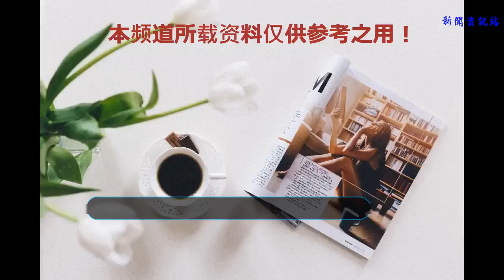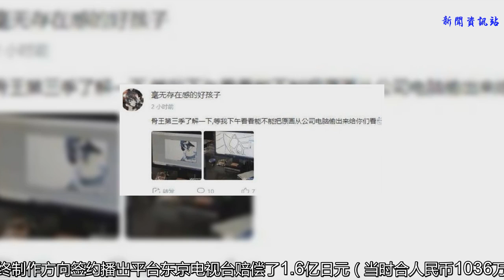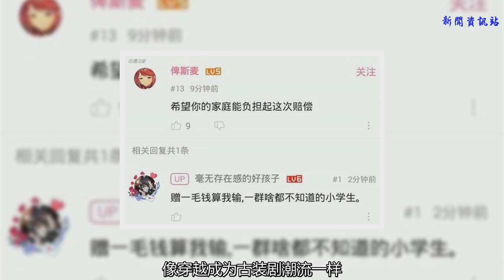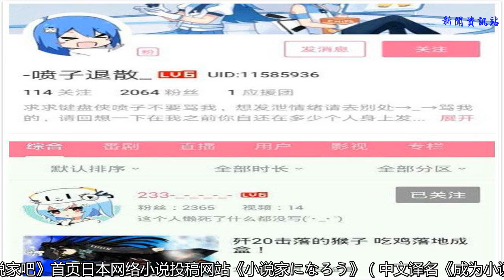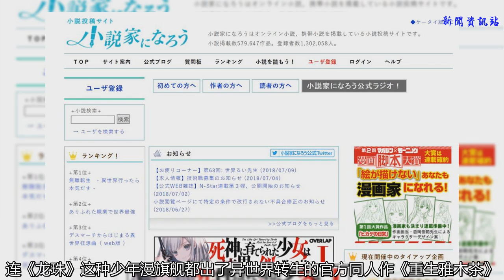假如生活可以重來，人生敗犬的二周目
7 月 10 號，預定B站霸權（BILIBILI當季點擊量最高的作品）的《Overlord》第三季開播了，該作講述了一個平凡上班族通過游戲角色轉生到異世界的冒險故事。
因為主角人設是個黑暗向的骷髏，作品又有著日本輕小說漫改“穿越異世界，開掛龍傲天”的招牌套路，所以B站粉都把這部作品叫做 “骨傲天”。

“骨傲天”長這個樣子
《Overlord》前兩季點擊量超2.2億，點贊數超520萬，它已成為B站的流量擔當。而即將到來的第三季直接對應小說“建國大業”篇，中二和傲天程度爆表，開播前就引起了超高話題討論。
“骨傲天”未播先遭泄密
不過其中一個想借機火一把的熊孩子差點就毀掉了“骨傲天”，這個外包公司實習生將《Overlord 3》的原畫偷拍并在B站開了直播。

在B站把未公布的商業項目全網直播，看來是真的不懂“保密”兩個字怎么寫，當然直播被管理員發現后迅速中斷。
更看不懂的還在后面，這孩子被指正后毫無愧疚，還在評論樓里上躥下跳，態度囂張。

經過一段激烈的互懟，“好孩子”選擇了接二連三的換馬甲。說好的不怕呢？真香！

被扒出來的新馬甲和真香gif
這一鬧到底捅了多大的簍子？以2013年《革命機Valvrave》事件為例，代工的無錫旭陽動畫因管理不力，導致300張原畫和部分視頻、音頻被一名泄憤的實習生擴散出去。
最終制作方向簽約播出平臺東京電視臺賠償了1.6億日元（當時合人民幣1036萬）。造成資金缺口，原定四個季度的制作企劃，最終只完成了兩季（真 ? 腰斬）。
《Overlord》的賠償認定還需要一個過程，但是代工的國內公司損失肯定不小，首先擔保金已經飛了（中國公司在承接日本代工時，會繳納100萬人民幣左右的保證金）。
好在“骨傲天”沒有腰斬，順利播出了。
異世界轉生，最壯的豬
《革命機》的大罰單當時并沒有引起多大的討論，畢竟外包的黑歷史可以嘮出一火車，大家都已經見怪不怪了。

韓國外包公司在《名偵探柯南》的制作中，把日本抹掉了
《Overlord》泄密鬧到這么大，搞得各種二次元社區人心惶惶，主要還是作品本身在業內的影響力體現。“人怕出名豬怕壯”，IP火了自然有人蹭流量。Overlord作為現階段“最壯的豬”，出現這次的愣頭青也就不奇怪了。
這里要介紹下“異世界轉生”這個題材了。像穿越成為古裝劇潮流一樣，異世界轉生成了日本漫畫行業近年最流行的創作手法。這類作品套路也很固定，主角是現實生活中不如意的小人物，遭遇突發狀況（多是橫死）被帶到一個與原來生活完全不同的新世界，然后開掛裝X走上人生巔峰。
因為作品創作難度不大，銷量又有保證，導致大量新人涌入，像成田良悟（《無頭騎士異聞錄》作者）、岡本倫（《妖精的旋律》作者）等很多老牌人氣作家也轉來淘金。作品同質化傾向嚴重，擠壓了其他作品的空間，很多公司都開始抵制這一題材。

角川文庫旗下平臺征文海報，明確拒絕異世界題材
然并卵，存在即合理。異世界轉生題材開創了一個輕改作品的新潮流，好的漫畫不再出自漫畫家之手。輕小說寫手依靠網絡平臺起家，成功的故事可以不斷吸引合作，擴展內容。畫工交給畫師，原作者專注于故事架構，這顛覆了原有的漫畫創作模式。
此外，異世界輕改的紅火還要歸功于“日本起點”的鼎力支持。

《成為小說家吧》首頁
日本網絡小說投稿網站《小說家になろう》（中文譯名《成為小說家吧》），與國內的起點中文網一樣，流行“網文”、“爽文”，異世界轉生題材完全符合了讀者對爽快流暢和輕閱讀的需求，像國內的玄幻小說一樣完成了對排行榜的屠版。（前二十名的作品都是異世界題材，2017年8月統計）
異世界輕改的這股妖風，不僅在日本國內紅紅火火，中國阿宅們同樣是難拒誘惑。《re：從零開始的異世界生活》在B站以收費制的形式（會員觀看權限），單季依然可以獲得1.6億的播放量。
人人都愛異世界
那么，人們為什么鐘愛異世界轉生題材呢？單純因為爽？
異世界題材究竟為什么火了，不僅我們困惑，日本人自己也撓頭，2ch等論壇上都有專門開貼，宅和非宅都在一本正經地討論。（在日本看漫畫不算宅，全民行為）
最受認可的原因就是社會環境變得越來越殘酷了。十年前甚至更早的時候，幾乎每個小孩子都非常喜歡看少年漫畫，因為那其中體現出了很多“只要努力，就一定能夠實現夢想”的主題。
但是環境不同了，現實是貧富差距和階層固化越來越嚴重，連《火影忍者》、《海賊王》這樣的頭部作品都在宣揚“血統論”，社會的現實也明明白白告訴你“夢想只不過是妄想”，阿宅們發現連漫畫這種“最后的理想鄉”都在失守，已經被生活逼到退無可退。
這個時候轉生異世界題材的出現，就像救命稻草一樣。死亡并非終結，飛來橫禍也可以轉生，你可以在全新的世界成為人生贏家。逃避雖可恥但有用！連《龍珠》這種少年漫旗艦都出了異世界轉生的官方同人作《重生雅木茶》。

《重生雅木茶》書影，高中生轉生到雅木茶身上并改變其命運
第二個原因，受眾變化了。喜歡動漫的不僅僅是孩子了，受眾已蔓延到各個年齡段。不同年齡對自己理想的愿景都會作為商機被作者抓住，只要它足夠強大。
這樣的變化就使異世界題詞開始包羅萬象了。《異世界食堂》、《異世界的獸醫事業》、《在異世界開了孤兒院》等作品不斷出現，除了經典老套的王道路線，人們在探索異世界的無限可能性。老年人轉生后可以煥發第二春，商業敗犬可以在異世界開拓職場，不同年齡的人在做著屬于自己的夢。
如何闖入年輕人的理想鄉
漫畫可以作為一生的愛好，但就現在來看，漫畫還是國內年輕人的專利。

年近八十的日本前首相麻生太郎，依然保持著看漫畫的愛好
如何闖入年輕人“遠離塵世的理想鄉”？爭一口這個流水上億的行當，就異世界題材可以來個指北。（騰訊動漫2016年給作者的付費分成1.4億，整個付費市場在3-5億規模，而五年內有望發展到30億以上）。
首先，王道有盡頭，青年漫畫能取勝。粗看國內動漫app上的排名，少年漫“開掛裝X龍傲天”，少女漫“霸道總裁獨寵我”的大趨勢依然堅挺。
但是不論少年還是少女向，王道題材終會觸及天花板。就像《海賊王》依然有趣，但是我們長大了，越來越覺得它在很多方面有硬傷一樣。這些看漫畫的孩子終會長大，國內以后一定會催生出青年漫畫這一細分。更深刻的故事架構，更硬核的線條與表達，市場會渴望不斷豐富的內涵。
其次，日本異世界漫畫的例子告訴我們，漫畫創作終會擺脫“一人一本”的創作模式。至于會選擇美漫大公司流水線，還是日漫輕改劇畫分離的方式還不好說。但是一部作品需要考量劇情、線稿、分鏡、上色等流程，商業化還要考量工期，獨立作者肯定是愈發難以招架。

《海賊王》作者尾田榮一郎工作室一角
如果本土化終不成氣候（國漫崛起至少從現在來看還是偽命題），重走九十年代引進作品的老路依然靠譜。而引進作品和在地化流程都免不了合作，IP和版權在人家手里，國內的公司就必須守人家立的規矩。
不注重商業信譽和管理失位，類似《Overlord》的泄密事件發生得多了，透支的是整個行業未來的可能性。
至于那個泄密的熊孩子，一瓶敵敵畏不謝，愿你在異世界還能繼續上躥下跳。